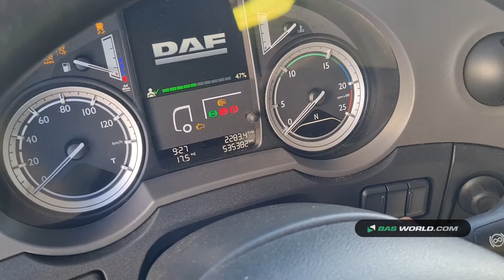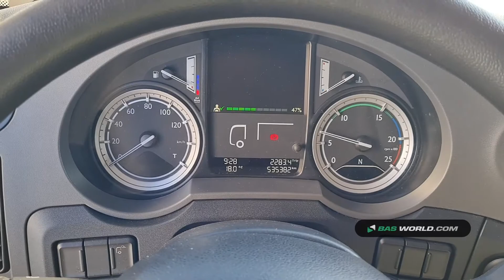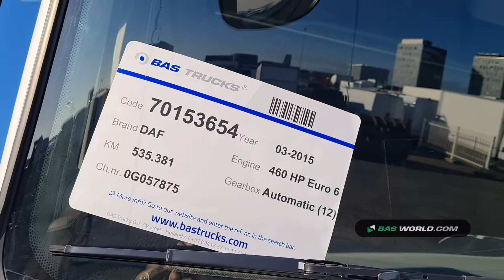70153654 DAF XF